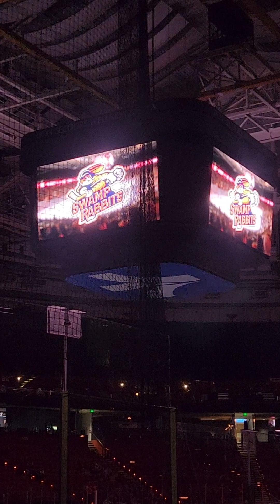Greenville Swamp Rabbits First Responders Night pregame intro vs. Savannah Ghost Pirates